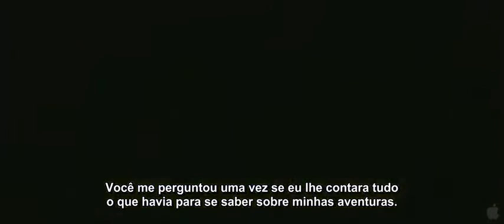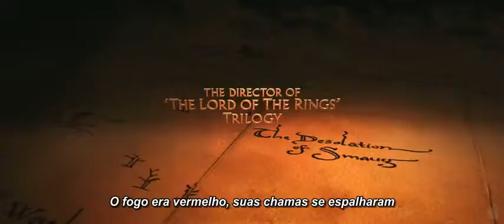O HOBBIT: UMA JORNADA INESPERADA - Trailer Legendado